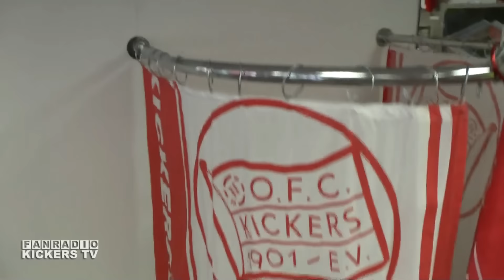PRÄSENTATION DES NEUEN OFC TRIKOTS